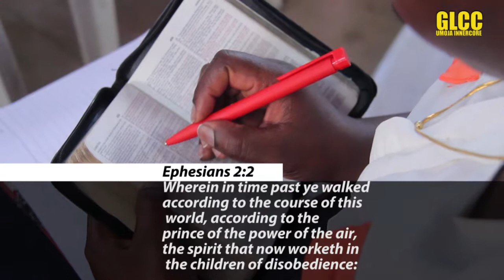OBEDIENCE FOR EXPLOITS PART 2